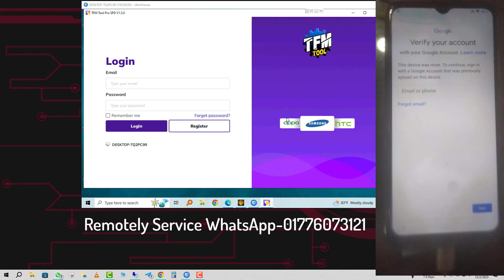Walton NEXG N6 FRP Bypass By TFM Tool